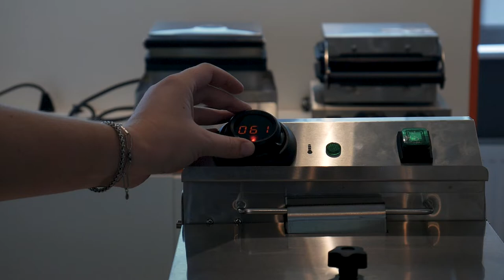Bartscher Professionele Friteuse MDI SNACK III Plus | HorecaTraders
Goed frituren gemakkelijk gemaakt: met de digitale MDI-knop kan de temperatuur op de graad nauwkeurig worden ingesteld. Bovendien is op elk moment een controle van de actuele olietemperatuur mogelijk.

➜ Artikelcode: HTA162823E